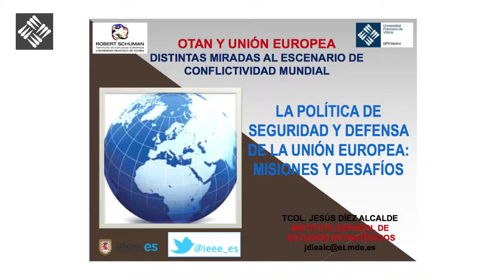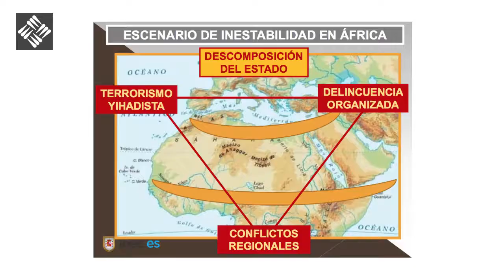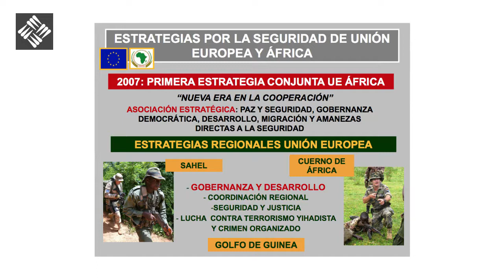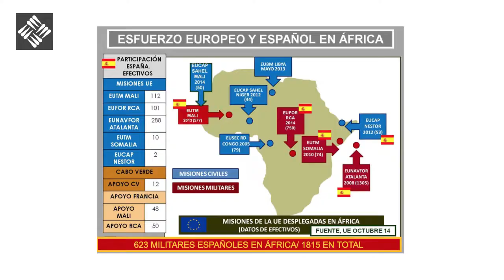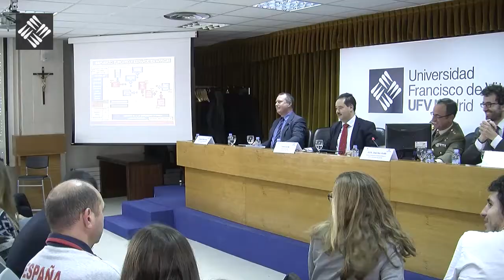"OTAN Y UE. Distintas miradas al escenario de conflictividad mundial" - Mesa Redonda I